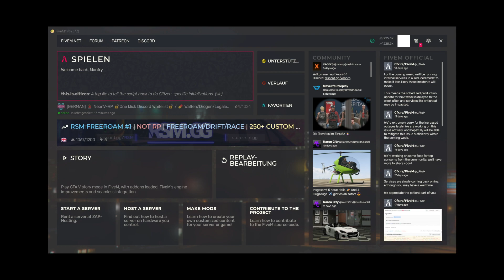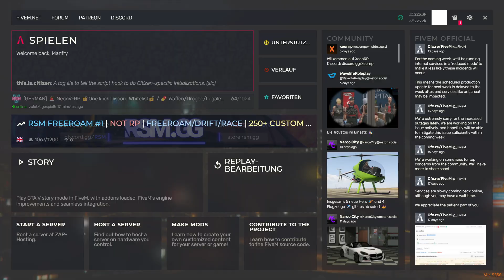ANHALTEN ODER BAN! (GTA RP TROLLING)